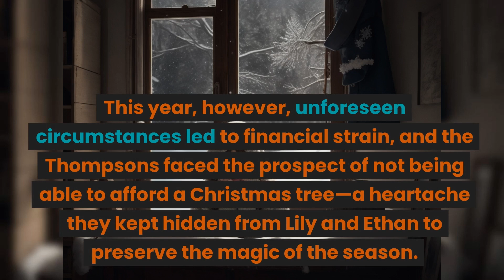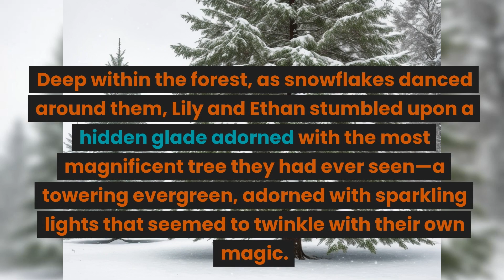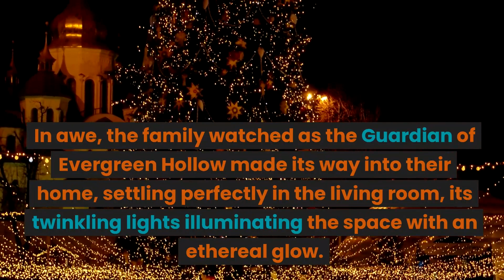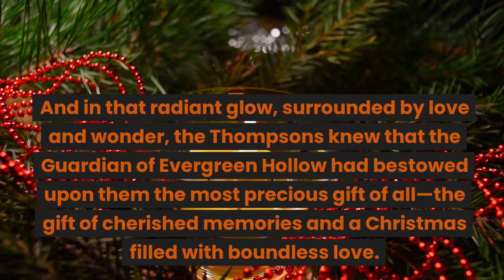The Gift of Evergreen Hollow - A Christmas Tale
The modern Christmas tree originated in Germany, where families set up a paradise tree in their homes on December 24, the religious feast day of Adam and Eve. They hung wafers on it (symbolizing the Eucharistic host, the Christian sign of redemption).